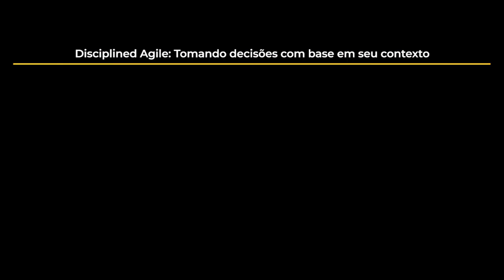Disciplined Agile: Tomando decisões com base em seu contexto - Carla Krieger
Mês do Consumidor: ofertas exclusivas com descontos de até 80%, além de bônus exclusivos, saiba mais Aproveite o Mês do Consumidor aproveitando ofertas exclusivas com descontos de até 80% além de bônus exclusivos, saiba mais Aproveite o Carnavoitto e inscreva-se em 6 cursos gratuitos com certificado, saiba mais